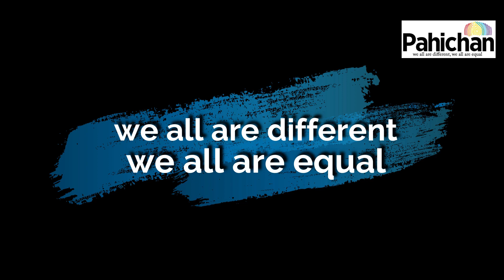सुनिताको ८ बर्षदेखिको प्रेममा धोका l भन्छिन अब एक्लै बस्छु...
सुनिता लामा मानव सचेत समाज चितवनमा कार्यालय सहयोगीको काम गर्छिन ।